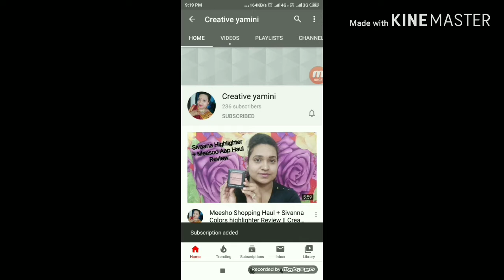Good Vibes Rose Hip Face Serum Review How to use || Creative Yamini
Good vibes one brand skin care

Hey guys...!!!

If you want best jewelry plz follow this instagram page

KEEP SUPPORTING
KEEP LOVING